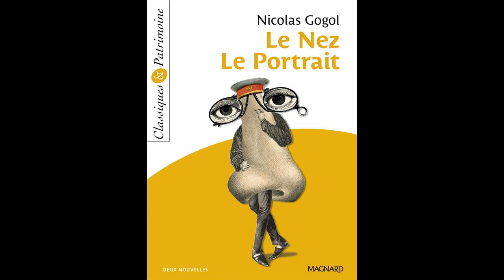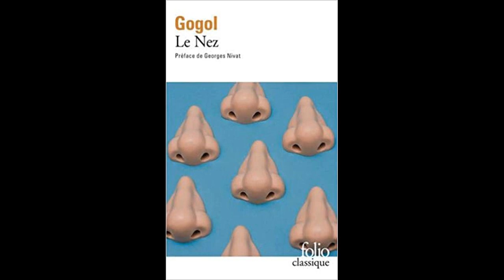Le Nez, Nikolaï Gogol (chapitre 3)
Le Nez (en russe : Нос) est une nouvelle fantastique et grotesque de Nicolas Gogol, parue en 1836.